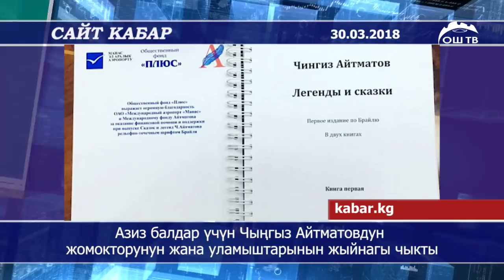Сайт кабар | Таласта чагылгандан койлор кырылды | КСДП партиясынын съезди жабык эшик артында өтөт